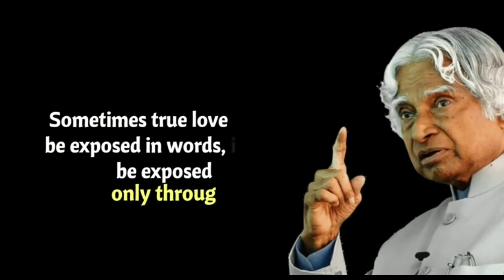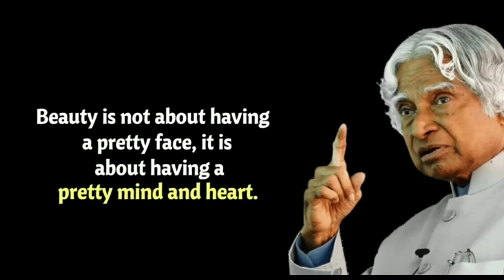Avoid These 2 Things When You Are Loving Someone ( Apj Abdul Kalam ) Inspirational Quotes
Avul Pakir Jainulabdeen Abdul Kalam was an Indian aerospace scientist and statesman who served as the 11th President of India from 2002 to 2007. He was born and raised in Rameswaram, Tamil Nadu and studied physics and aerospace engineering. He spent the next four decades as a scientist and science administrator, mainly at the Defence Research and Development Organisation (DRDO) and Indian Space Research Organisation (ISRO) and was intimately involved in India's civilian space programme and military missile development efforts. He thus came to be known as the Missile Man of India for his work on the development of ballistic missile and launch vehicle technology. He also played a pivotal organisational, technical, and political role in India's Pokhran-II nuclear tests in 1998, the first since the original nuclear test by India in 1974.
These are the sayings and quotes from apj abdul kalam. The best quotes and aphorisms of apj abdul kalam that will make you think about many things in life. Life quotes from apj abdul kalam are definitely worth your time.

 We hope you enjoyed this Wise Life Quotes of Dr Apj Abdul Kalam, a lot of work has been put into it.

Cosmic quotes
motivational quotes in english
abdul kalam motivational quotes english
dr apj abdul kalam motivational quotes in english
cosmic quotes
abdul kalam best quotes
abdul kalam life quotes
cosmic quotes
abdul kalam quotes about life
attitude status
motivation status
quotes about life
motivational
motivation
Cosmic quotes
morning motivation
study motivation
motivation ark
success motivation
training motivation
life motivation
Cosmic quotes
work motivation
focus motivation
i need motivation
daily motivation
motivational Quotes
inspirational quotes
motivational video
motivational speech
motivational
quotes
life quotes
5 best motivational quotes
quotes channel
Cosmic quotes
wisdom Quotes
english quotes